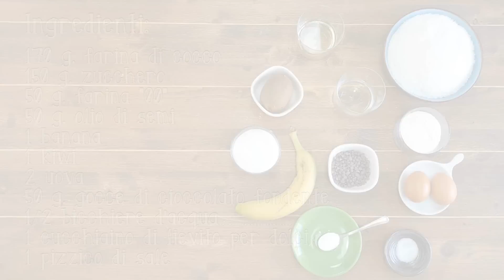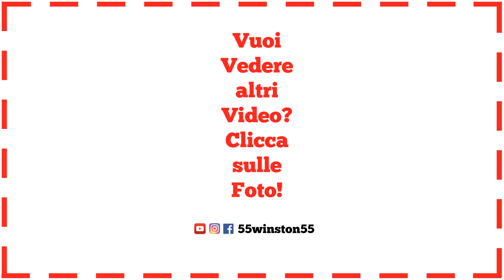Dolcetti Tropicali al Cocco Banana e Kiwi | Ricetta Facile e Veloce | 55Winston55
Ciao ragazzi, oggi prepariamo insieme i Dolcetti Tropicali al Cocco, Kiwi e Banana. Sono dei pasticcini facili e veloci da fare, la cui  forma ricorda vagamente dei muffin, ma che in realtà hanno davvero poco in comune con questi ultimi! Hanno una consistenza molto particolare: all'esteno formano un crosticina dorata e fragrante, mentre all'interno sono morbidi e umidi, fino al punto di sciogliersi quasi in bocca! E che dire del sapore? La dolcezza della banana, il gusto brioso del cocco e la freschezza del kiwi, formano insieme un connubio perfetto per l'estate! Ma noi vi consigliamo questi dolcetti anche per l'inverno! Quando capita di avere nostalgia del sole, del mare e della spiaggia... questi paticcini vi faranno sentire come ai tropici! Nella ricetta di oggi vi mostreremo inoltre una maniera divertente per presentarli creando con la carta forno dei simpatici pirottini!
55Winston55

🏡 NUOVI VIDEO ogni Domenica ore 9.00 e Mercoledì e Venerdì ore 14.00

***INGREDIENTI (per circa 10 dolcetti)***
170 g. farina di cocco
150 g. zucchero
50 g. farina "00"
50 g. olio di semi
1 banana
1 kiwi
2 uova
50 g. gocce di cioccolato fondente
1/2 bicchiere d'acqua
1 cucchiaino di lievito per dolci
1 pizzico di sale